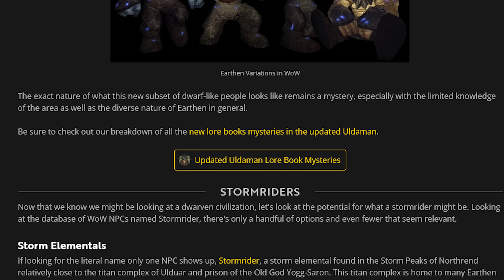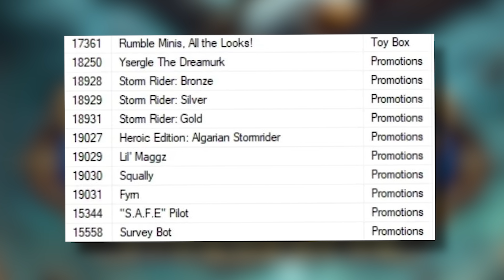LA PROCHAINE EXTENSION DE WORLD OF WARCRAFT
2 GROS LEAKS sont tombés et on regarde ensemble ce qui est le plus probable ! Qui de Voidstorm ou Stormbreak sera la prochaine extension ?

Découvrez HOLY, mon partenaire ! - Des boissons énergisantes saines, et des Iced-tea, sans sucres aux goûts et arômes naturels. Utilisez mon code "Celetik5" pour 5€ de réduction lors de votre commande !